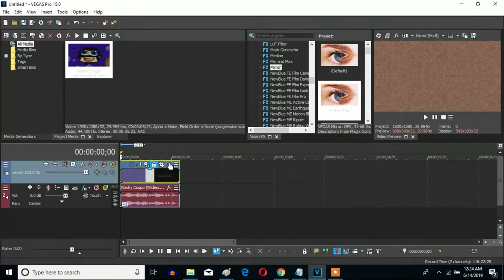How To Make G-Major 109 On Sony Vegas Pro